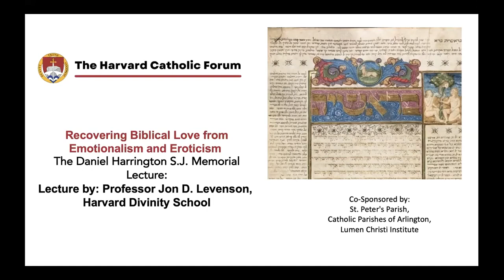Recovering Biblical Love from Emotionalism and Eroticism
Daniel Harrington, S.J. Memorial Lecture

Co-Sponsored by: St. Peter's Parish, Catholic Parishes of Arlington, Lumen Christi Institute, Boston College School of Theology & Ministry, Saint Benedict Institute for Catholic Thought, Culture, and Evangelization, Nova Forum for Catholic Thought, St. Paul's University Catholic Center, Collegium Institute

One of the best known but least understood obligations in the Hebrew Bible is the commandment to love God. Among the misconceptions that prevent a good understanding of it are the tendency to think of the sexual as the highest form of love and the related assumption that love is primarily an affect. This lecture will seek to place the commandment in its ancient Near Eastern context and briefly to illuminate its complications and ramifications in the Hebrew Bible, with the aid of instructive examples from rabbinic tradition and human relations more generally. The goal will be to recover a concept that relates humankind’s love of God to God’s own love and that moves beyond such simplistic dichotomies as love versus law, affection versus action, and universalism versus particularism.
Jon D. Levenson is List Professor of Jewish Studies at Harvard Divinity School. His scholarship concentrates on the interpretation of the Jewish Bible over the centuries, on philosophical and theological issues in biblical studies, and on the relationship of Judaism and Christianity, both in antiquity and in modern times. Among  his numerous books and dozens of articles are The Love of God: Divine Gift, Human Gratitude, and Mutual Faithfulness in Judaism (Princeton, 2016); Inheriting Abraham: The Legacy of the Patriarch in Judaism, Christianity, and Islam (Princeton, 2012); and Resurrection: The Power of God for Jews and Christians (with Kevin J. Madigan) (Yale, 2008). He received his B.A., M.A., and Ph.D. from Harvard, where he has taught since 1988.